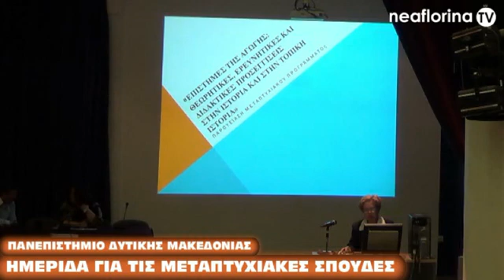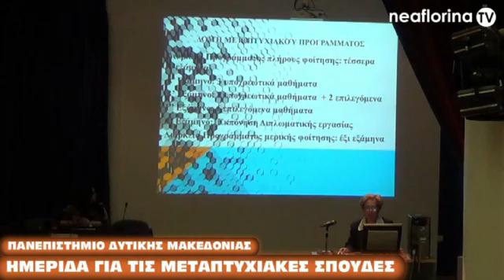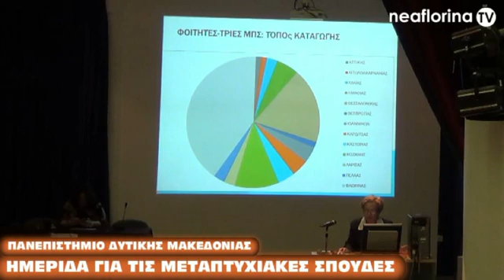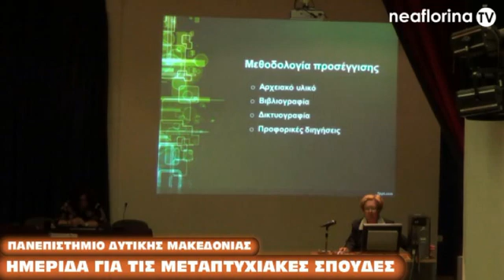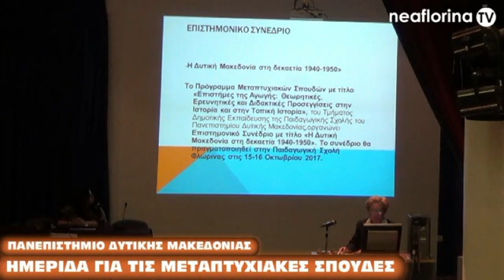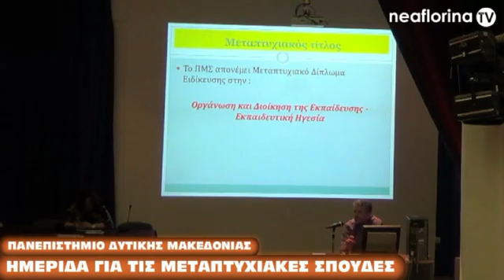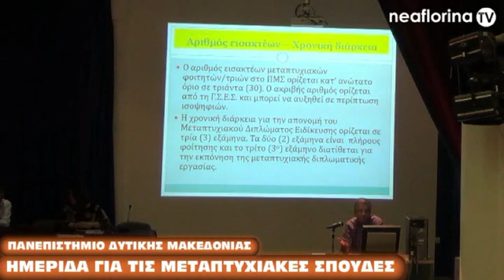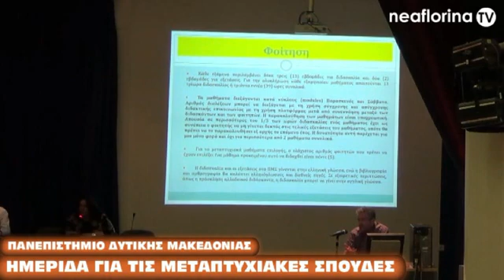Ημερίδα για τις μεταπτυχιακές σπουδές στο Πανεπιστήμιο Δυτικής Μακεδονίας